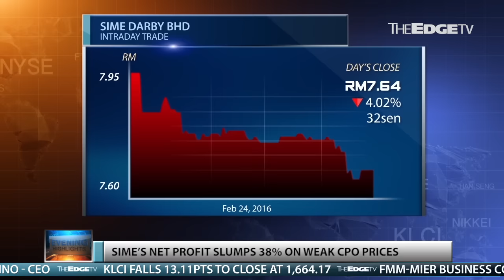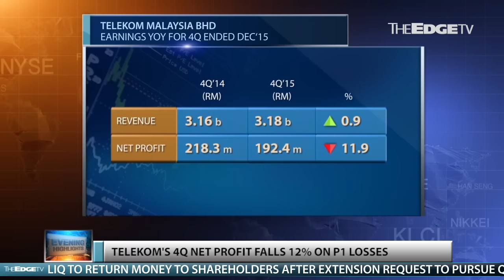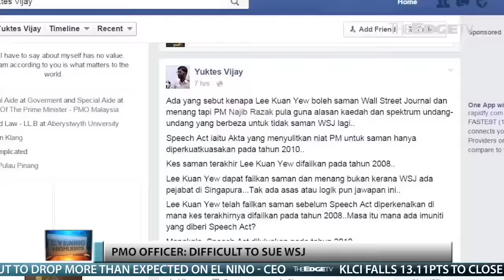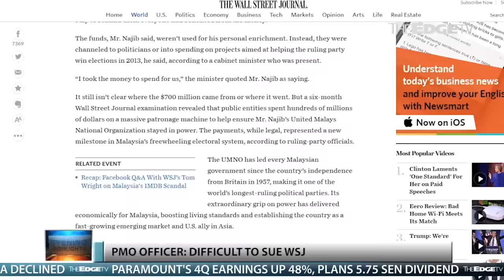EVENING HIGHLIGHTS: 24/2/2016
Weak CPO prices deal a blow to Sime Darby’s 2Q earnings; TM’s latest quarterly earnings are also down; and an officer with the PM’s department explains why it’s difficult for Najib to sue the WSJ. Jaqueline P’ng has more on Evening Highlights.